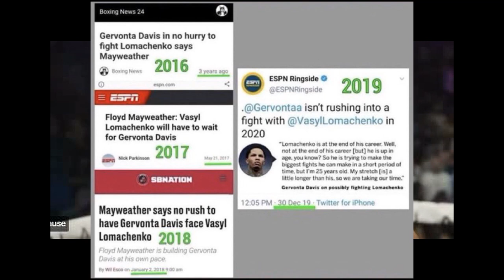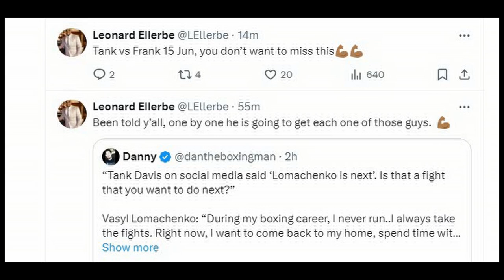Gervonta Tank Davis Calls Out Lomachenko After His Win Over George Kambosos